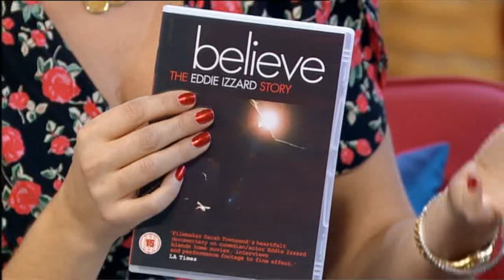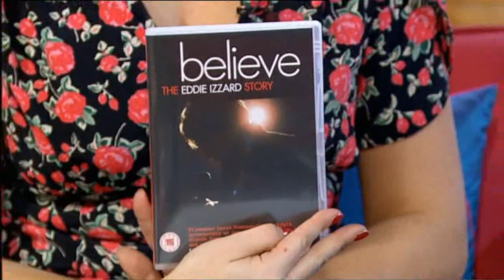Eddie Izzard on This Morning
Eddie Izzard's appearance on This Morning in November 2010 talking about his DVD 'Believe'.